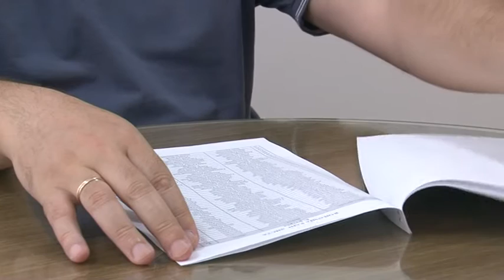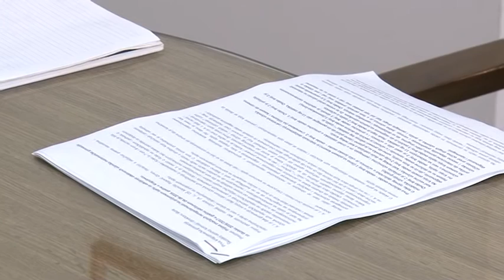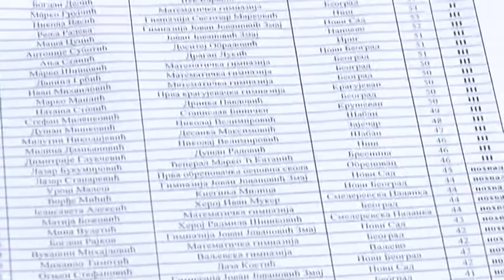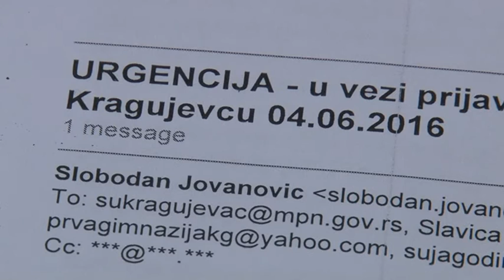Regularnost prijemnog ispita za upis u Prvu kragujevačku gimnaziju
Slučaj žalbi na regularnost prijemnog ispita za upis u Prvu kragujevačku gimnaziju još uvek nije dobio epilog, iako krajnji rok za upis ističe 3. jula. Paraćinac Slobodan Jovanović čija je ćerka polagala test pismeno se žalio svim nadležnim institucijama, a odgovor do dan danas nije dobio.
Aleksandra Pavlović Đorđević, Emil Milojević, Miloš Mladenović